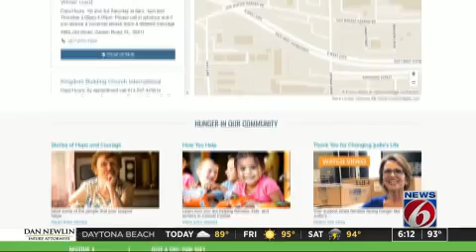Food Insecurities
Families faced with going to bed hungry at night.